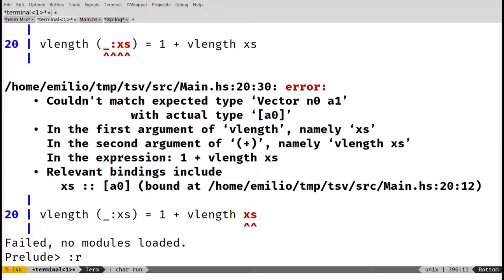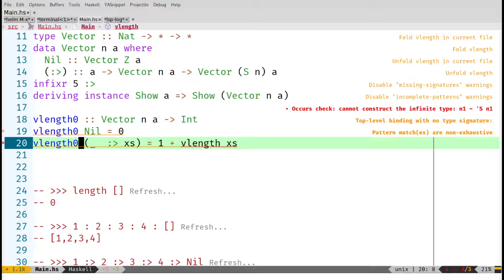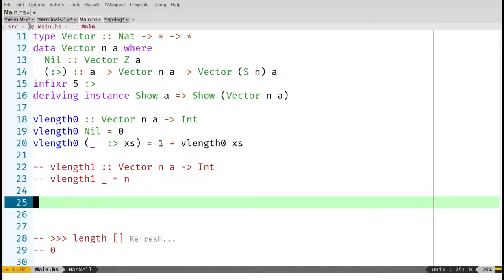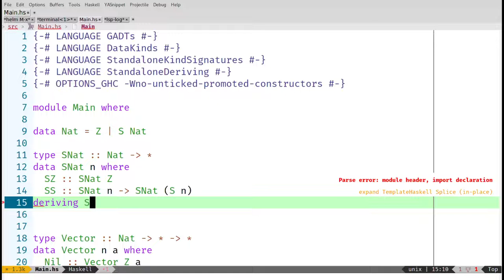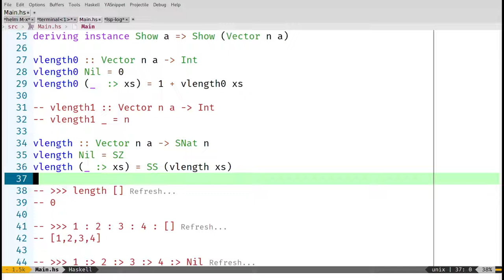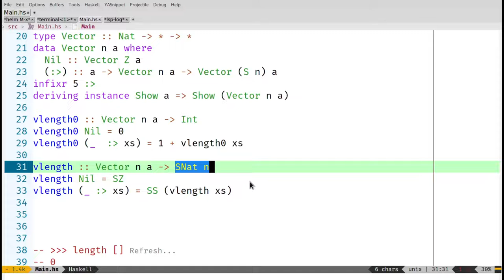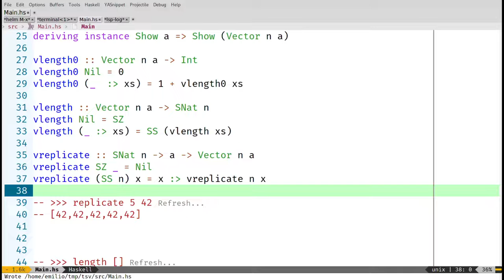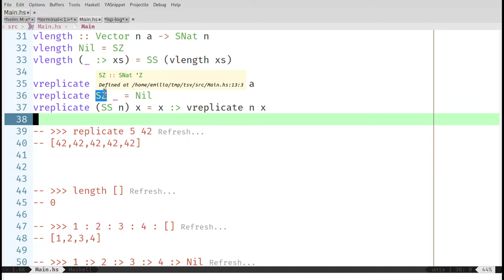5.8 - Um Cheiro de Singleton Types - Desenvolvimento Orientado a Tipos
Esse vídeo ensina uma nova técnica para implementarmos funções em estruturas restritas: Singleton Types